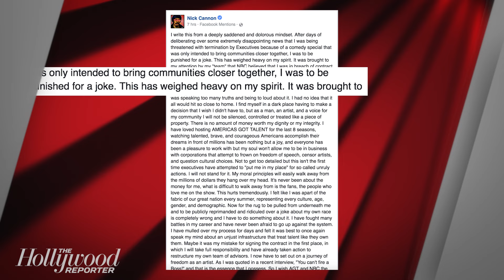Nick Cannon Leaving 'America's Got Talent' Over Racial Joke | THR News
Nick Cannon says his time hosting America's Got Talent has come to an end. In a lengthy message posted on his Facebook account Monday, the comedian says he will not be returning to the NBC reality competition for season 12 after executives at the network threatened to fire him over a racial joke he made in a recent Showtime stand-up special.